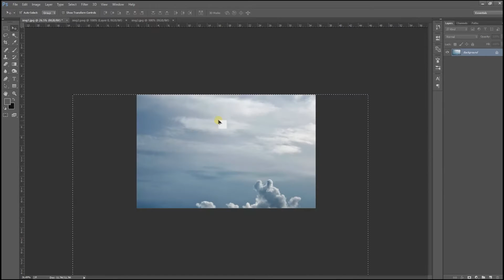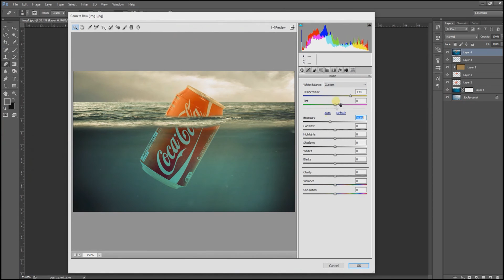Images manipulation in Adobe Photoshop